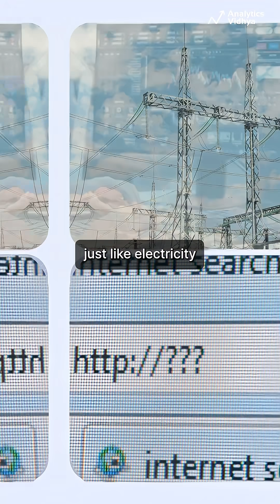AI Is Not the Business, It’s the Infrastructure 🚀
The biggest mistake? Treating AI as the business. The real win is using it as invisible infrastructure to deliver faster, better results.